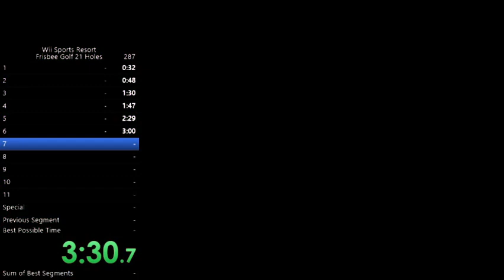Frisbee Golf Resort WR 4:27